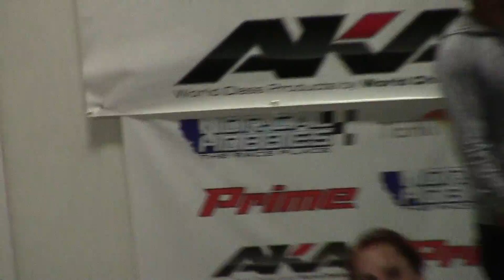4x4 SC A Main